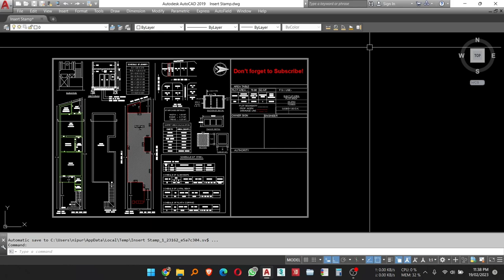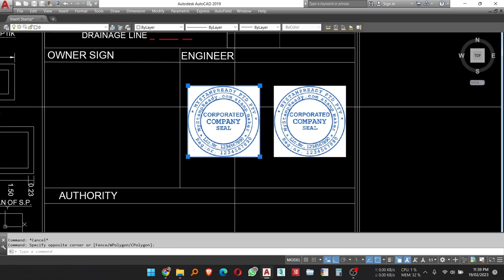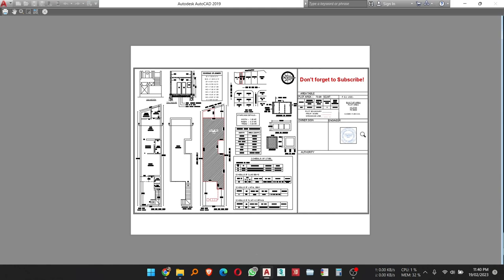How to remove boundary from image in AutoCAD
Hello, Viewers

In this video I have talked about removing the boundary in the image in the AutoCAD. While importing the image file to the AutoCAD and printing the same will cause the shady boundary around the image which looks not that good. So, by using this variable you can actually remove the boundary and print the same. @Infomix10

About: Infomix is a technical channel where you will find videos about Internet and technology.